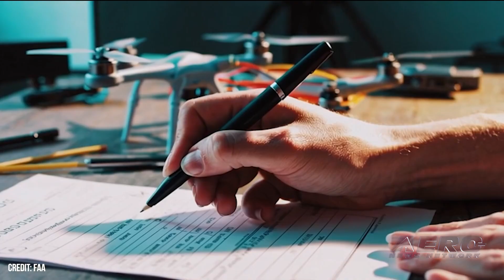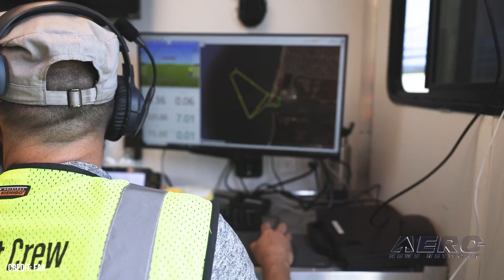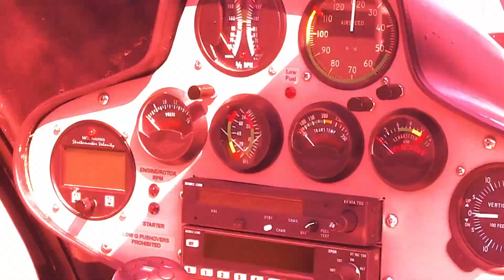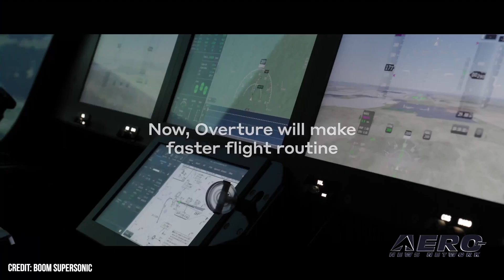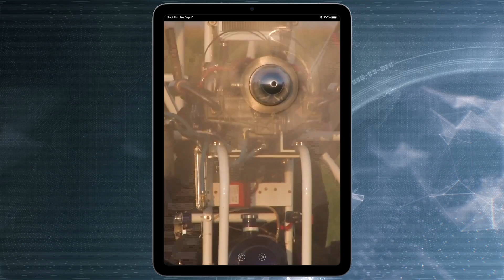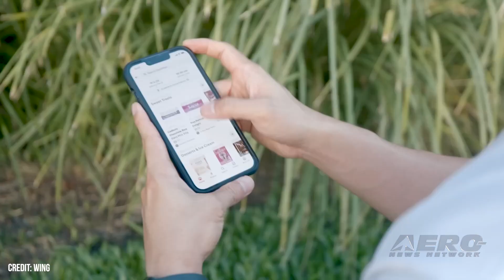Airborne-NextGen 05.20.25: Drone Regs, Zero-Emission Cargo, Door-Dash Drone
Also: Blackhawk’s Replacement, Supersonic Flight, Archer 1Q/25, Long-Range VTOL Program

U.S. Secretary of Transportation Sean P. Duffy released an update on progress being made with proposed FAA drone rules controlling Beyond Visual Line Of Sight or BVLOS operations and restricting UAS operations at a fixed facility site. These were sent on May 13 to the Office of Information and Regulatory Affairs for review. RVL Aviation has inked a deal with ZeroAvia to fly what may be the ‘world’s first’ zero-emission cargo service. The operator will utilize Cessna Grand Caravans retrofitted with the hydrogen-electric ZA600 power plant. Zero-emission flights will be launched in the British Isles, but not before the partners are able to tick all certification and integration boxes. The partnership between DoorDash and Wing has for the first time introduced residential food delivery to Charlotte, North Carolina, as it expands operations beyond its current U.S. customers in Southwest Virginian and the Dallas-Fort Worth metro area. The partnership first launched drone delivery in Australia in 2022. All this -- and MORE in today's episode of Airborne-NextGen!!!

Airborne-NextGen 05.20.25 is chock full of info in this Weekly News Episode, Tuesday, May 20th, 2025... Presented by Aero-TV veteran videographer and Airborne Hosts Holland Lee, Sophie Hurlock, Brianne Cross, Christopher Odom, and Laura Hutson, and is supported by ANN CEO/Editor-In-Chief Jim Campbell, and Chief Videographer Nathan Cremisino, this episode covers:

US DOT Secretary Releases Drone Rules Update
RVL Aviation to Launch ‘World’s First’ Zero-Emission Cargo Service
DoorDash-Wing Launch Drone Deliveries In Charlotte
101st Airborne Will Be First to Fly the Blackhawk’s Replacement
U.S. House And Senate Bring Bills Enabling Supersonic Flight
Archer Releases First Quarter Financial, Operating Results
Vertical Aerospace Launches Long-Range VTOL Program